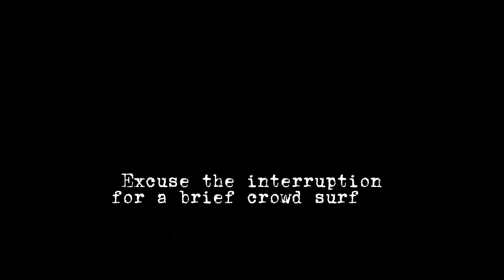Killswitch Engage - Rose of Sharyn (LIVE)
Killswitch Engage
Rose of Sharyn
LIVE
Starland Ballroom
Sayreville, NJ